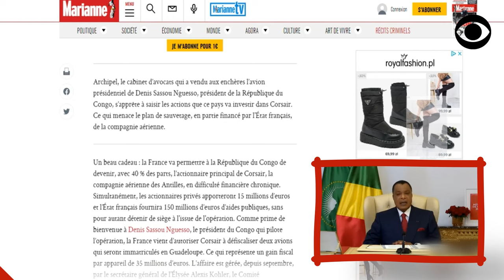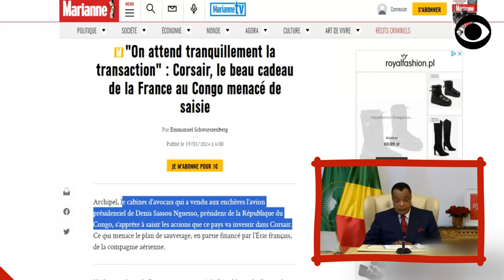AFFAIRE CORSAIR: DENIS SASSOU NGUESSO VISÉ PAR LA JUSTICE FRANÇAISE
Archipel, le cabinet d’avocats qui a vendu aux enchères l’avion présidentiel de Denis Sassou Nguesso, président de la République du Congo, s’apprête à saisir les actions que ce pays va investir dans Corsair. Ce qui menace le plan de sauvetage, en partie financé par l'État français, de la compagnie aérienne.

DEVENIR MEMBRE

NOUS SUIVRE

NOUS CONTACTER

COPYRIGHT

MONTAGE